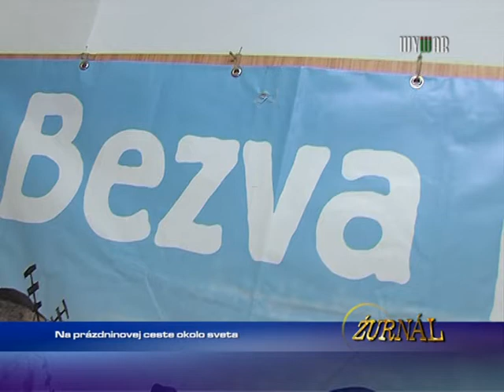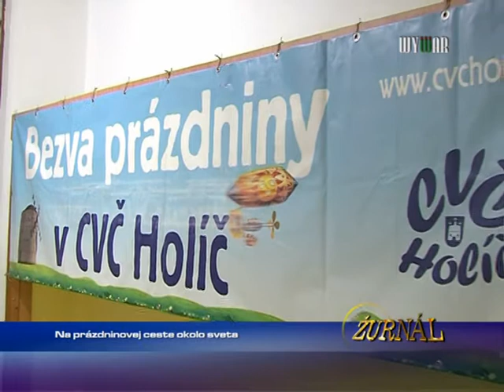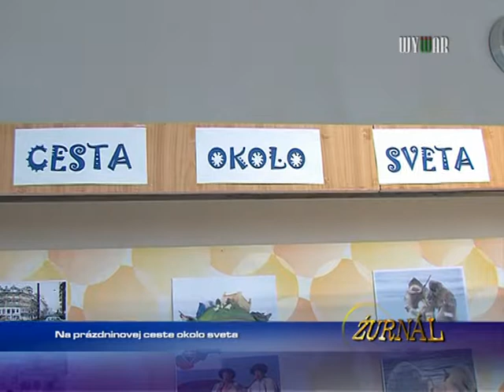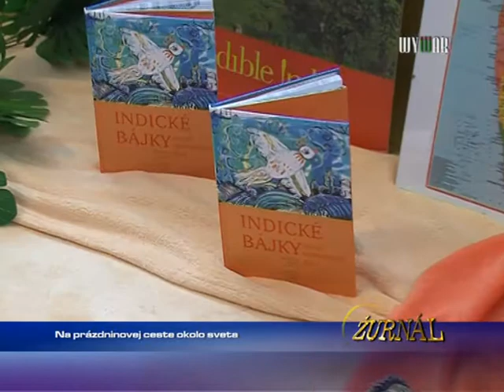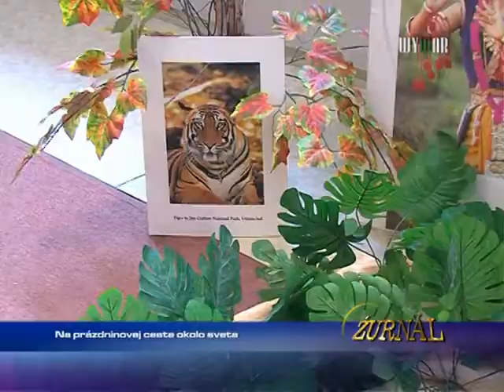Na prázdninovej ceste okolo sveta v CVČ Holíč